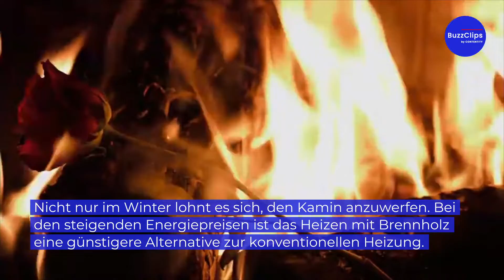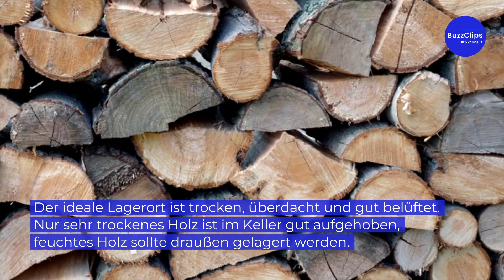Fünf Tipps zum Kauf von gutem Kaminholz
Nicht nur im Winter lohnt es sich, den Kamin anzuwerfen. Bei den steigenden Energiepreisen ist das Heizen mit Brennholz eine günstigere Alternative zur konventionellen Heizung. Deshalb geben wir fünf Tipps, wie man qualitativ hochwertiges Kaminholz erkennen und lagern kann.